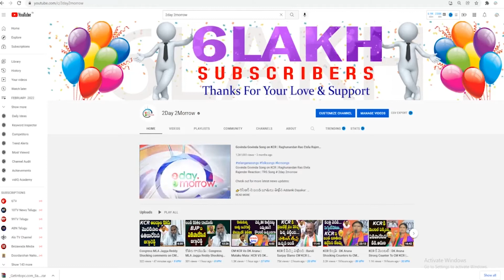MLA Etela Rajender Fires On CM KCR | Mahabubnagar | Etela Rajender Fires On CM KCR # 2day 2morrow